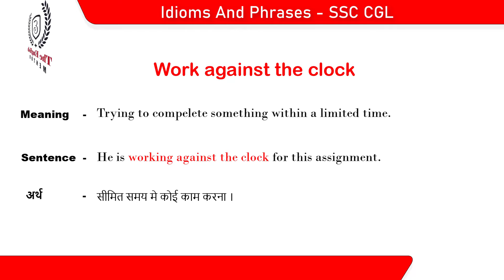Work Against the clock | Idioms and Phrases | Meaning with Sentence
In this video, you will learn about the idiom work against the clock meaning and a sentence to understand it better.